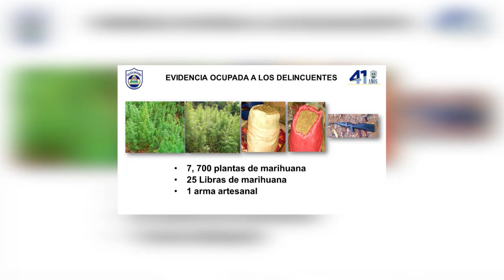B CONFERENCIA DE PRENSA POLICIA DE JINOTEGA